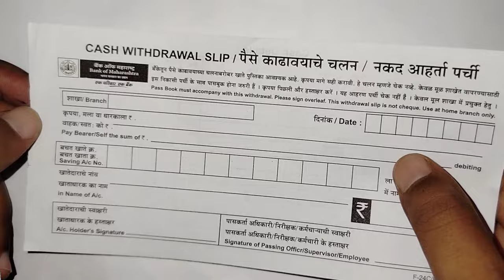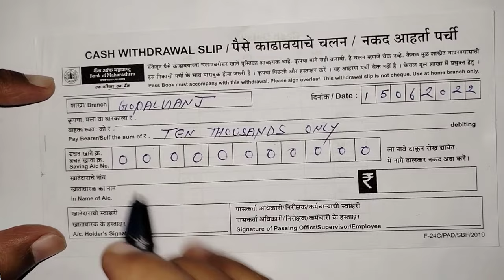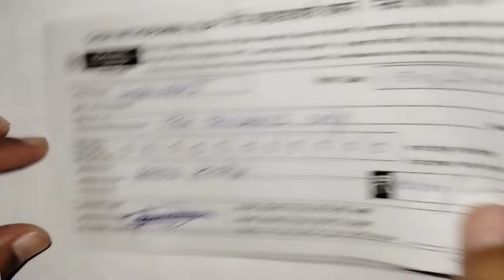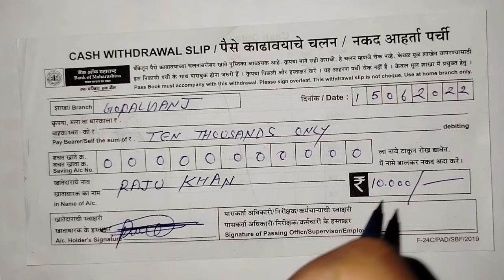How to fill Bank of Maharashtra Cash Withdrawal Slip | Bank of Maharashtra ka nikasi form fillup.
Hi Guys,

Friends Ye video me bataya gya hai ki Bank of Maharashtra ka Cash Withdrawal Slip kaise bhare, Bank of Maharashtra ka Cash Withdrawal form fillup, Bank of Maharashtra ka paisa nikalne wala form kaise bhare,
How to fill Bank of Maharashtra Cash Withdrawal Slip in Hindi, How to fillup Bank of Maharashtra Cash Withdrawal form, Bank of Maharashtra ka paisa nikale ka form kaise Bharte hain.

Maharashtra Bank Cash Withdrawal Slip kaise Bharte hain.

IASupport

"IASupport"